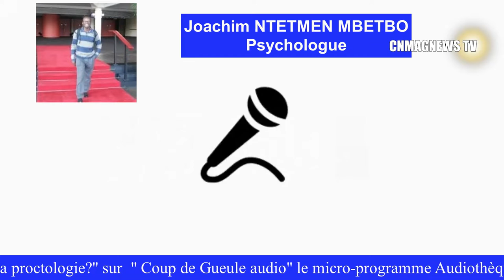[ Podcast] Sante: C'est quoi la proctologie?